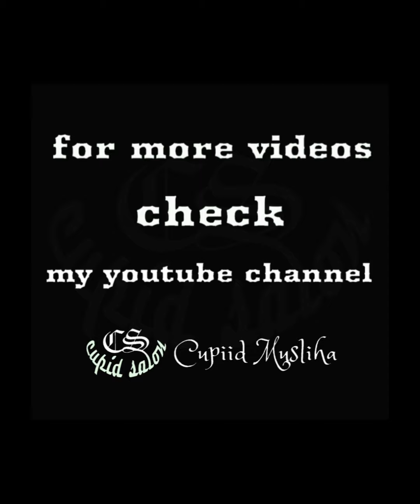Salon Cupid 15062023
Song title :
"Layang-layang"